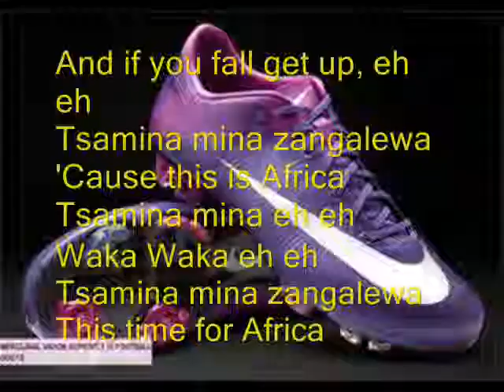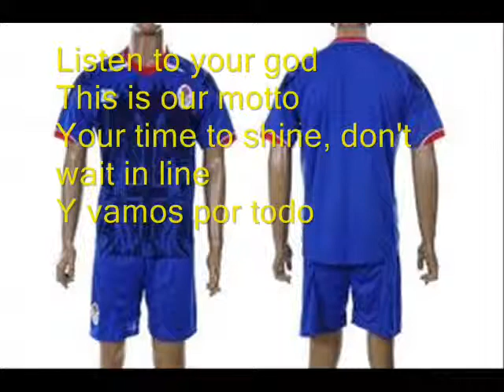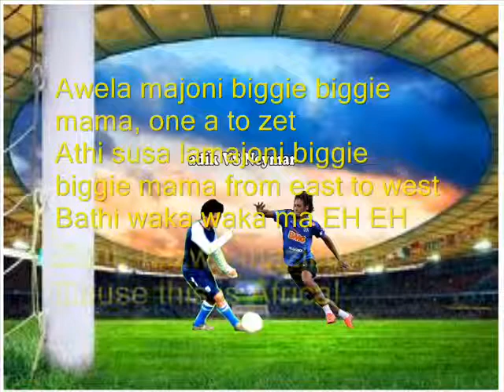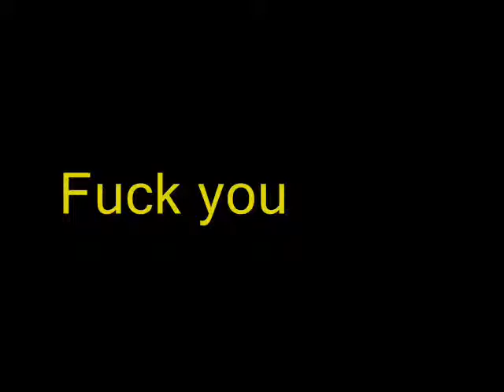waka waka with lyrics